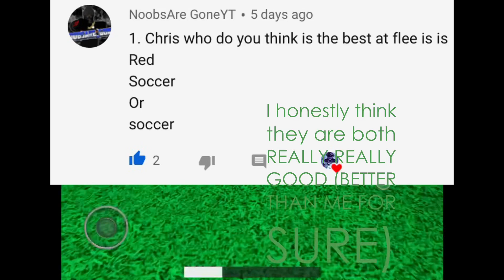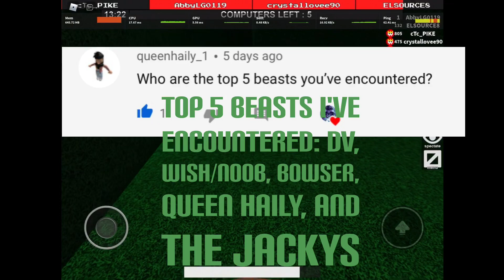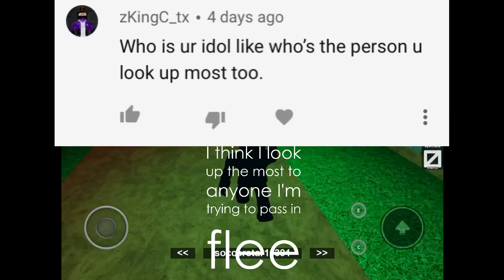**ANSWERING THE QNA QUESTIONS**